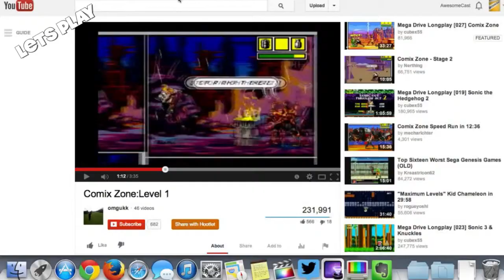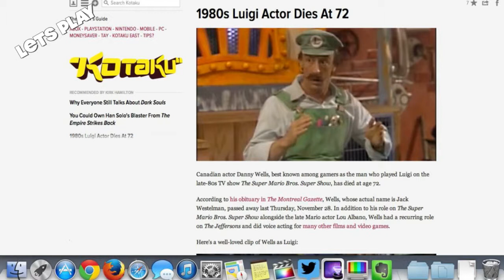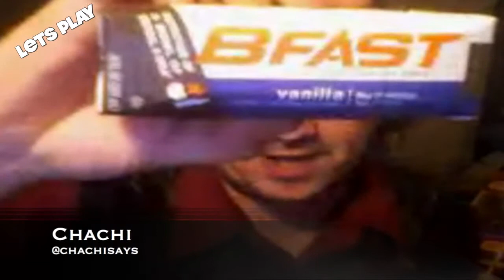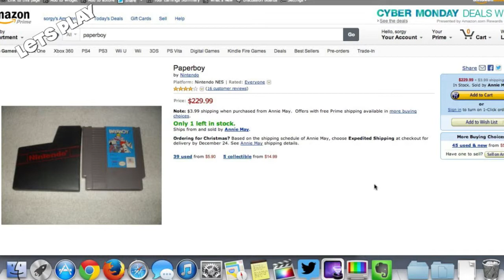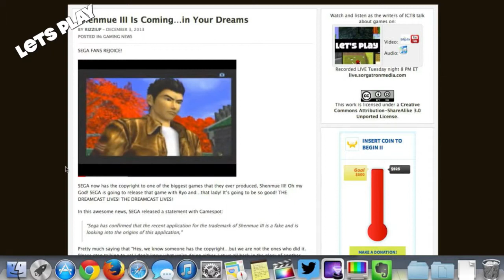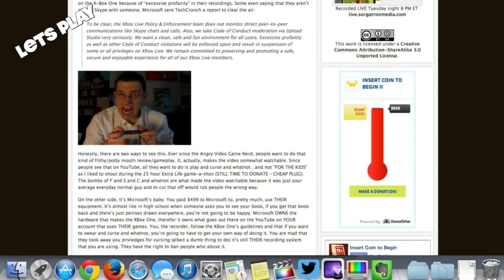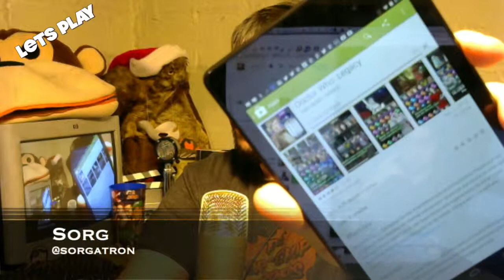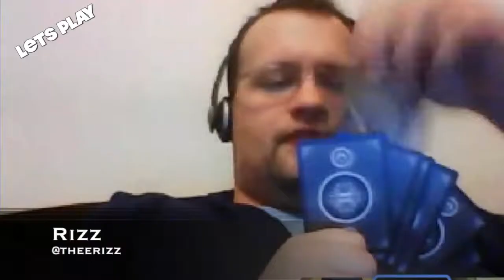Let's Play 72: $299 Paperboy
comix zoneThis week on Let's Play 72,  we have our cast of Bobby (@bobbyfjtown), Chachi (@chachisays), Rizz (@theerizz) and Mike Sorg (@sorgatron) On this weeks show we discuss:

We talk about the challenge which was Comix Zone.
We unveil next weeks challenge which is Paper Boy which is available for $299 on amazon.com
We talk about what new releases are coming out! Including: Donkey Kong Tropical Freeze and Tiny Brains
We talk Loot Crate and what we got, Chachi drinks a BFast live!
We talk about Rizz's article; which discusses Shenmue 3 or a lack thereof.
We discuss Profanity in gaming and how some people are getting banned.
We talk about various Black Friday, Cyber Monday and Steam Sales
Also remember to: